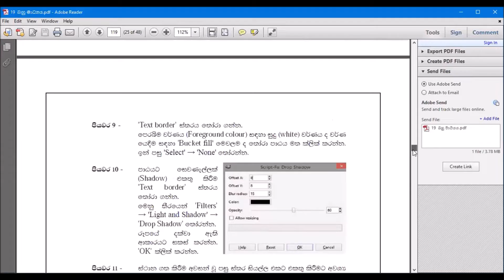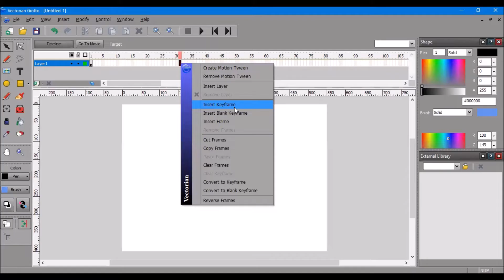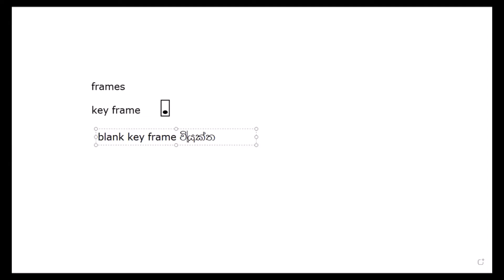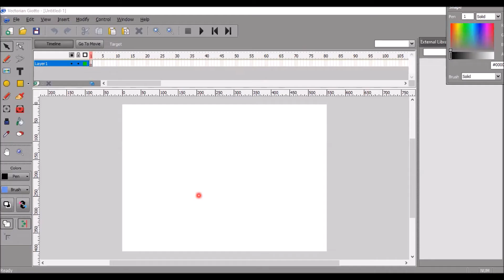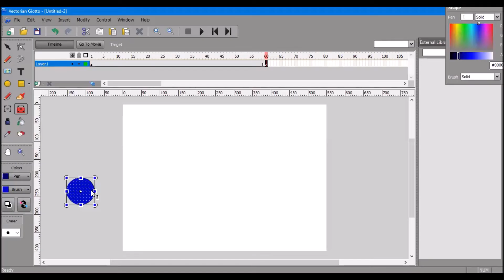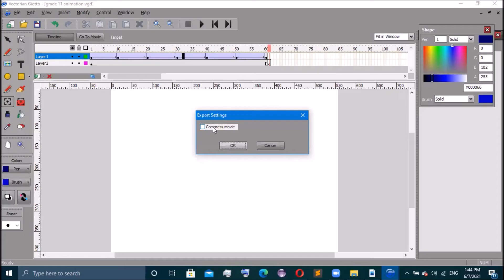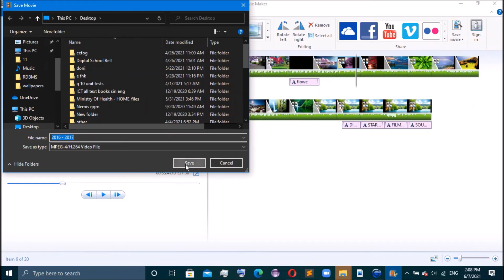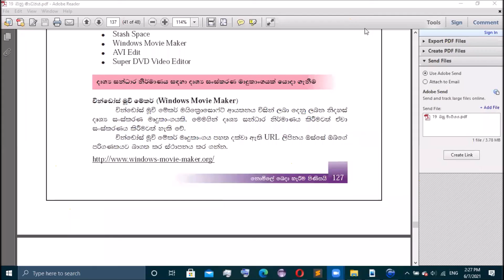Multimedia - part ii - KALHARI EKANAYAKE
video editing and
animation